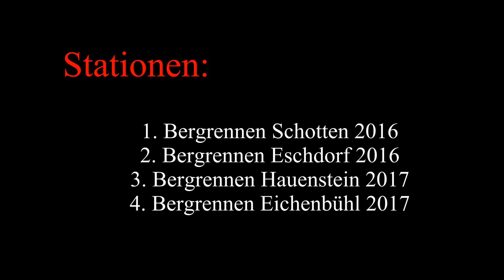Hillclimb Racing Fiat X1/9-16V Thomas Kohler KW Berg-Cup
Wir schauen in die 1.4 Liter Klasse des KW Berg-Cups und schauen uns einmal einen Exoten an, Die Rede ist von Thomas Kohler mit seinem selber preparierten Fiat X 1/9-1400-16V. Thomas will der VW Konkurrenz auf den Zahn fühlen. Das Auto und der Fahrer haben absolut das Potenzial dafür, viel Spaß mit dem kleinen Rückblick in die Jahr 2016/2017.